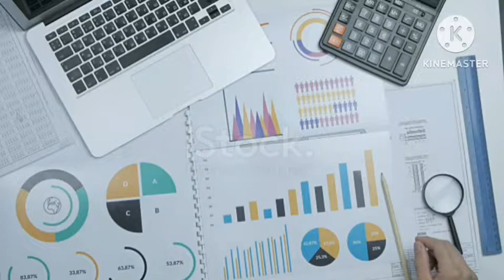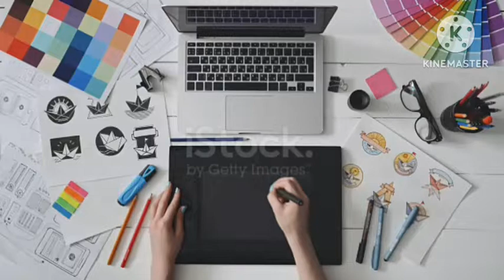Digital Marketing Company in Gurgaon 2025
**Title: Leading Digital Marketing and IT Company in Gurgaon: Discover Now!**

**Subtitle: Why Choose Our Services?**

1.
2.
3.
4.
5.
6.
7.
8.
9.
10.
11.
12.
13.
14.
15.
16.
17.
18.
19.
20.
21.
22.
23.
24.
25.
26.
27.
28.
29.
30.

**Description:**

Uncover the leading digital marketing and IT solutions provider in Gurgaon! Our strategic approach, comprehensive solutions, experienced team, transparent reporting, and affordable pricing make us the ideal choice for your digital needs. From startups to established enterprises, we cater to a diverse range of clients with personalized strategies and expert guidance. Don't miss this opportunity to unleash your business's full potential online. Let's embark on this digital journey together!